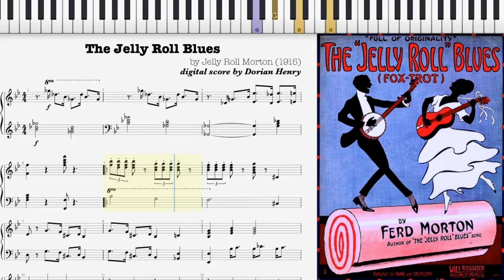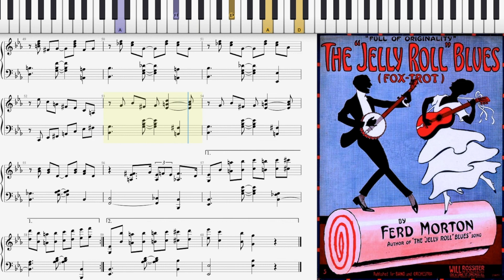Original Jelly Roll Blues by Jelly Roll Morton (Dorian Henry, piano rendition)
0:00 Introduction
0:32 My piano rendition

The Original Jelly Roll Blues (Fox Trot) by Jelly Roll Morton 1915,